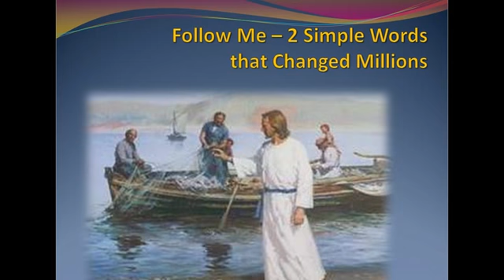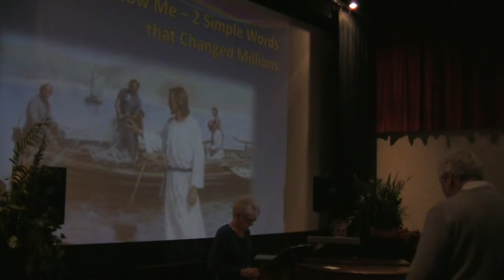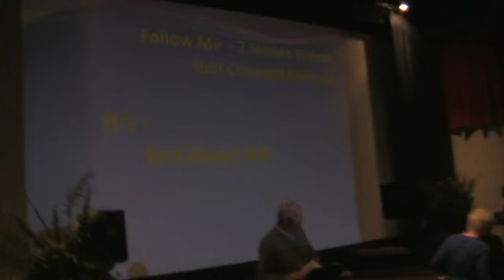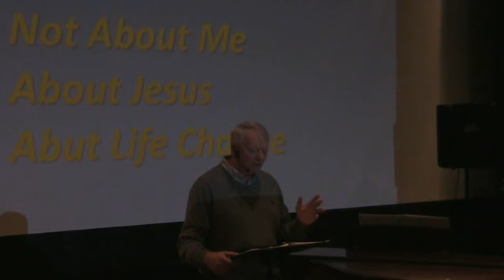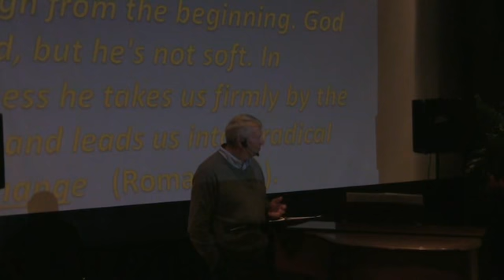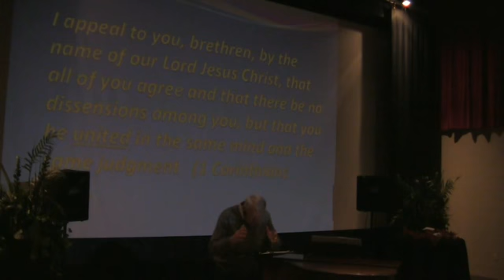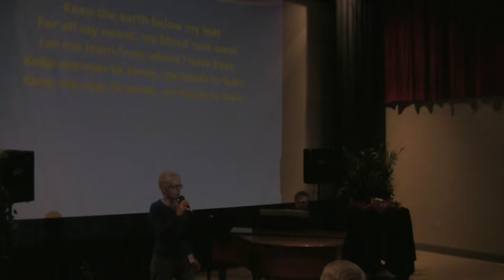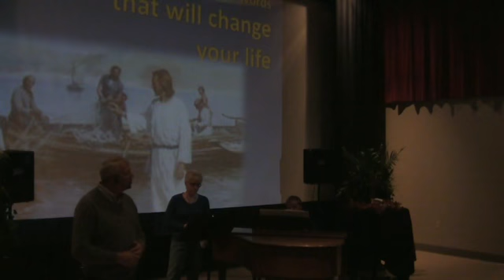Follow Me - 2 Simple Words that Changed Millions - Scot Ocke